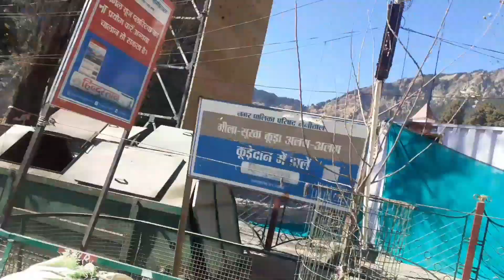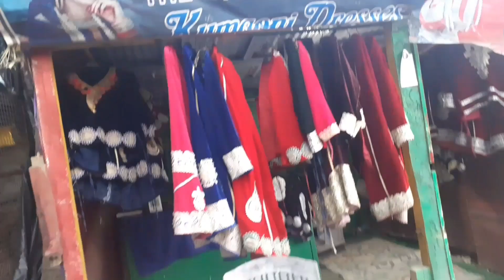nainital mai last and sattal tour bacho ne kiye bahut maje or water enjoyments